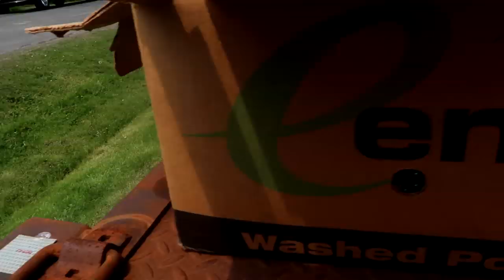OUR HORSE IS CRAZY! Day 152 (06/01/19)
OUR HORSE IS CRAZY!

Music: Flour Power - Stationary Sign and Merrily We Go - Stationary Sign

DaybyDayVlogs
110 North Front Street - A3,
Suite #213
Belleville, Ontario, K8P 0A6
Canada